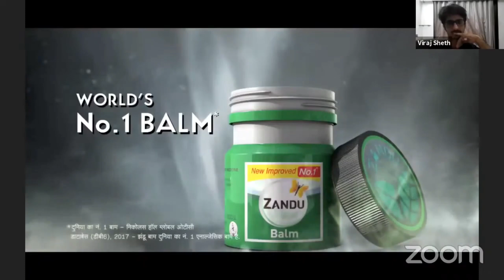Zandu Balm Ka Baap MARKETING MOVE | Indian Ad Review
About Shaatir:
Shaatir tumhaara wo dost hai jo haraamzaadgi aur creativity ka mishran karke ye dikhaata hai ki buraai acchi hai. Apne andar ki buraai ko jaaniye. Ussey dariye matt.

Credits
Producer: Haameem Hashmi
Editor: Tanishq Bajpai
Thumbnail: Rishabh Singh Rajawat
Music: Manish Singh